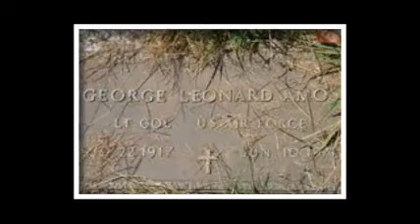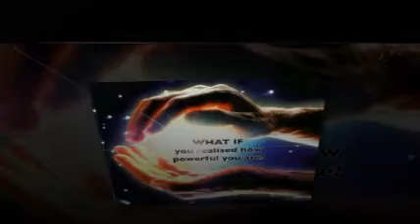Life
A series of unfortunate events, significant event, and important people who've touched our lives.

For my "enlightened witnesses" (reference Alice Miller, M.D.), including those of whom I had no photos of to include.

We don't write the beginning of our story, but, we create the middle and ending.